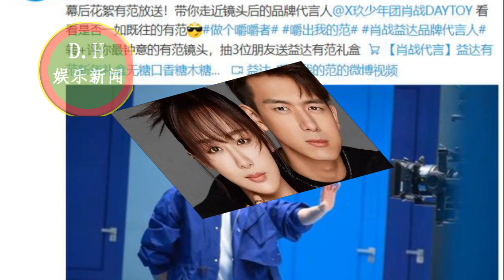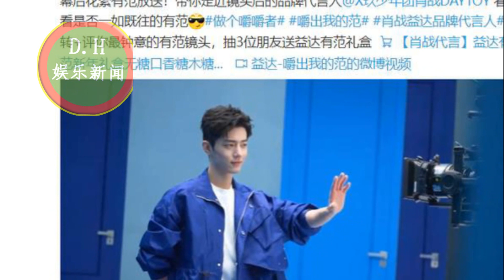网曝杨紫倒追肖战问男方拿微信被拒？真相令人哭笑不得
肖战新代言准备17城惊喜，在不同城市与肖战“相遇”，网友太惊喜
ENG SUB